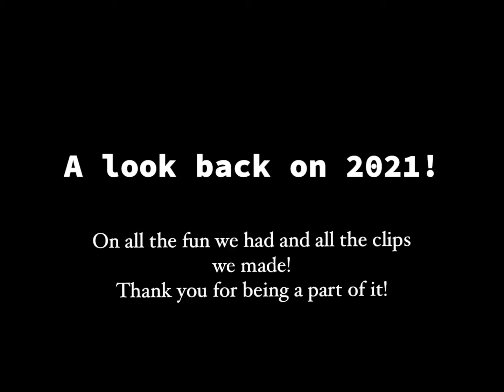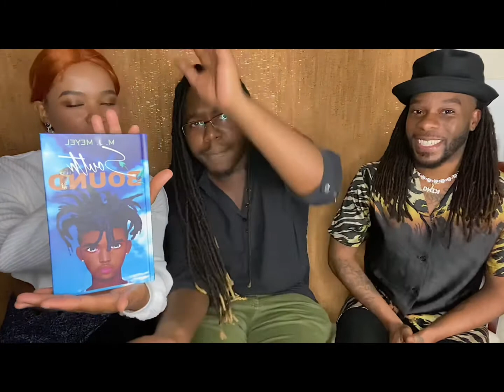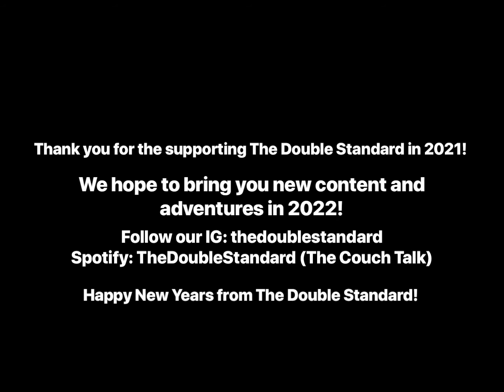Happy New Year!-A Look Back on 2021!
Happy New Year from The Double Standard!!! We hope you guys had a safe and nice holiday!

2021 would not have been the same without you guys, so here is a look back on our videos from 2021 in 4 minutes! Yes, this took awhile to edit.

We are so glad that we have you guys keeping up with us and we hope to bring you better content and step our game up for 2022!

Username: thedoublestandard_tp